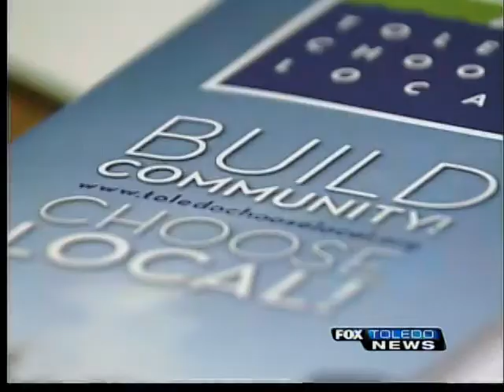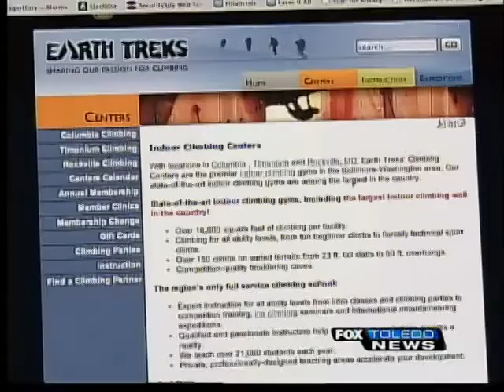My Town: Bill Horvath